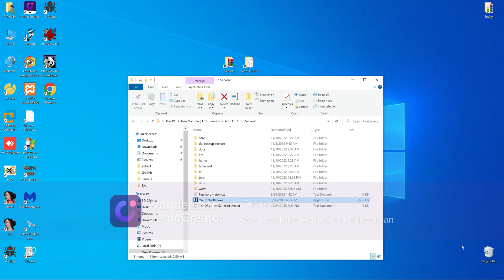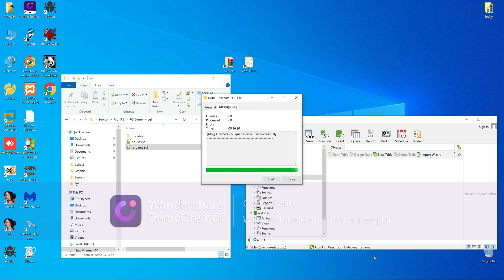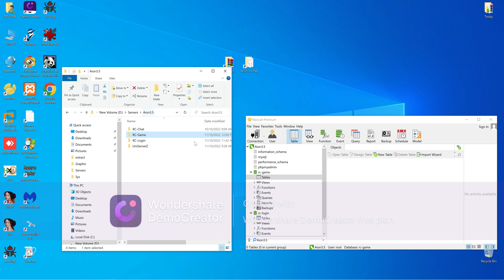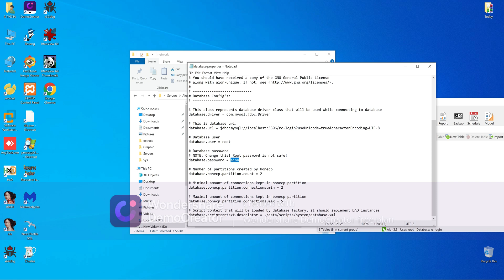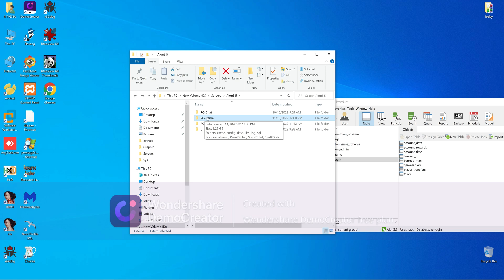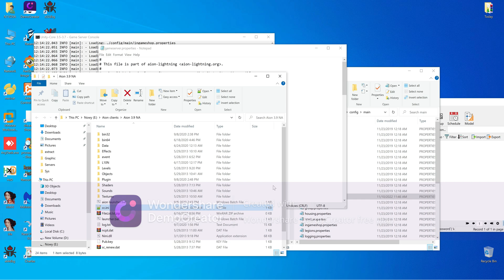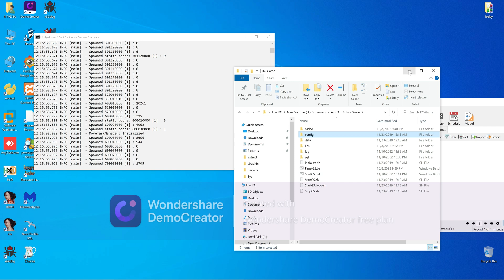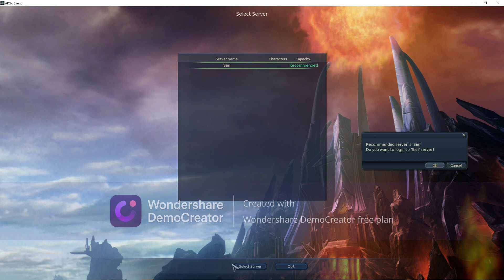[Tutorial] How To Make One click Aion Server Emu 3.5-3.9 Locally [EASY & Fast]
Thx you .

This tutorial have education purpose and all this files are not my property they was only use to learn
Link to files used in this tutorial you can find on my Discord Channel: